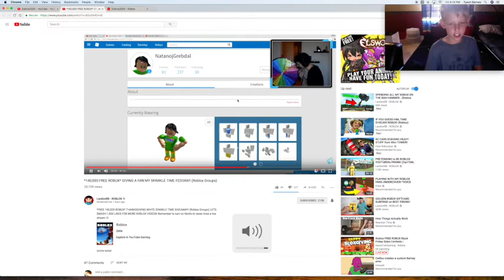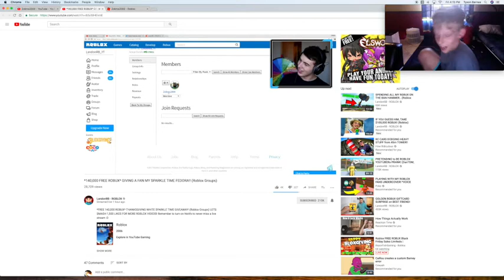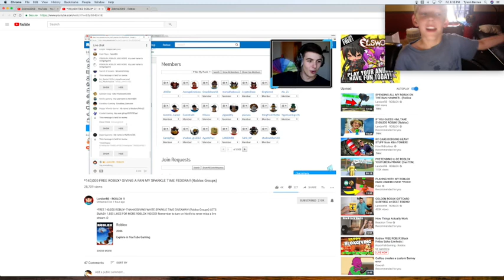I WAS I A GIVEAWAY WITH A YOUTUBER MORE WITH 210K SUBS!!!!! WITH FLASHNG SPEED, AND URITE MATE